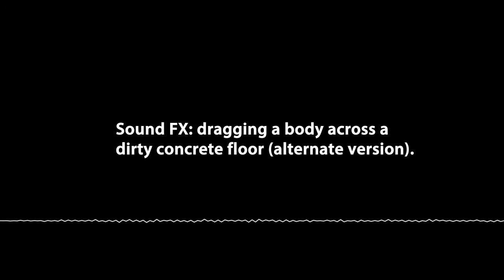Sound FX: dragging a body across a concrete floor (alternate version)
The sound of dragging a dead body across a concrete floor.

This is an original foley sound recording, made with a Zoom H4n Pro. This sound is shared with a Creative Commons 0 license which means you are free to use it in your work, private or commercial, without attribution.